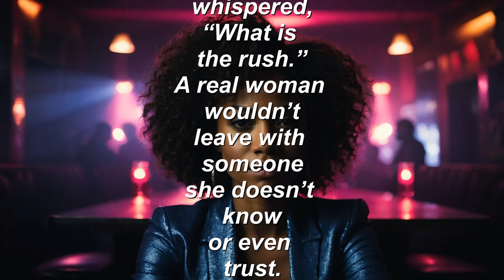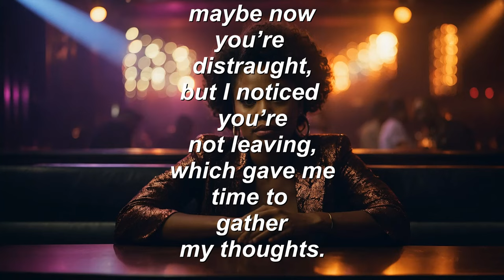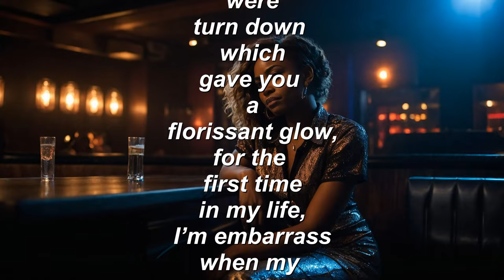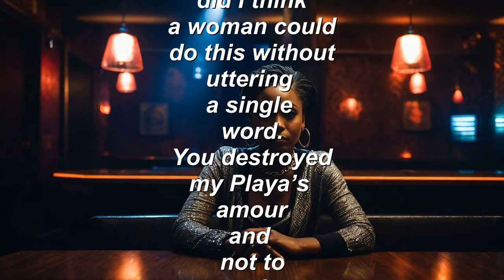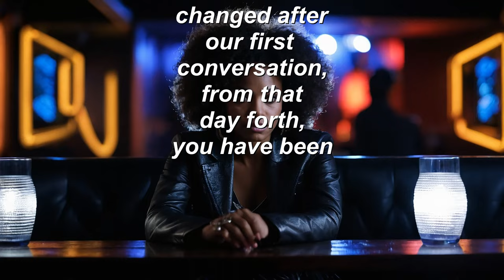Sweet Sensation (another inspiration from Tango.live "JSUGAR")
Sweet Sensation (another inspiration from Tango.live "JSUGAR") whenever I visit Tango.live one performer seems to capture my attention. Watching cams each performer inspires me to create characters. Each performers represent different stories. I simply put a real face to most of my stories. Go and see for yourself, why I use them as my inspiration.